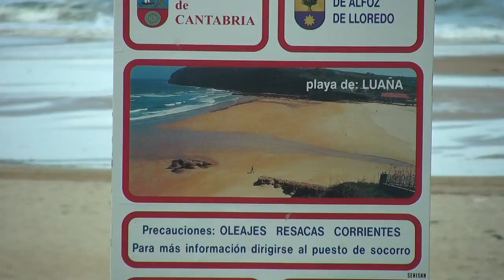Cantabria YT HD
Driving along cast of Cantabria in North Spain
Down country lanes searching for surf
Town of Suances - small beach break and "novel" surf in river mouth
Beautiful countryside